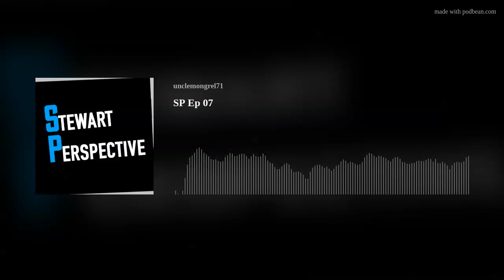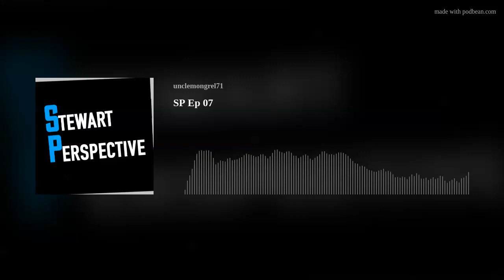SP Ep 07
Time for some entertainment for your earholes!!!
Join us and entertain that gray squishy monster in your head!!!
On this episode:
The OpEd...
"Car-a-lago" the Biden Document Debacle
Kicking Dems off committees
Secrete Chinese Police Stations in North America
The Pop Culture...
"Lillyhammer" the TV show
"Little Steven" - Steven Van Zandt and TEACHROCK.ORG
The Texas State Aquarium
My Flamingo birds finally identified
plus many side rants...many many side rants!!!

for Patron only content like videos, shorts and podcasts!!